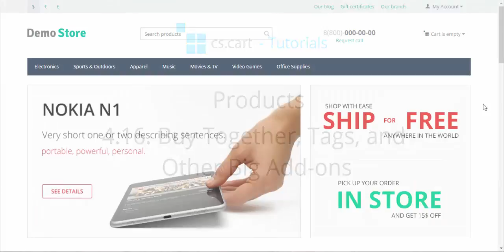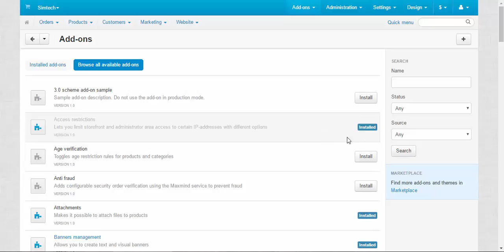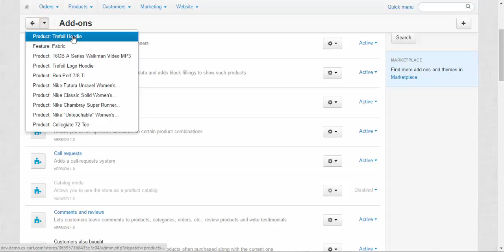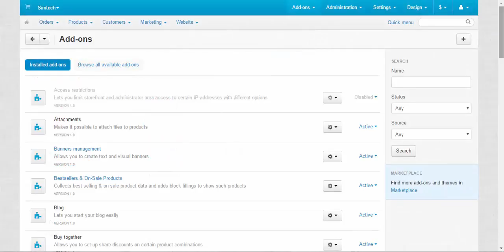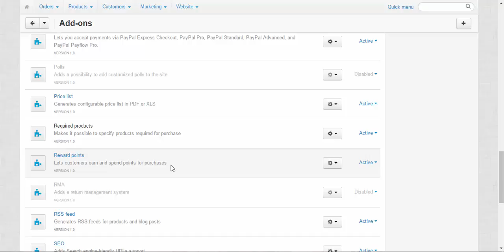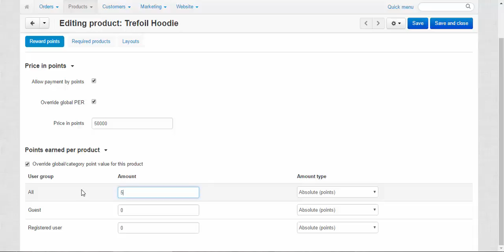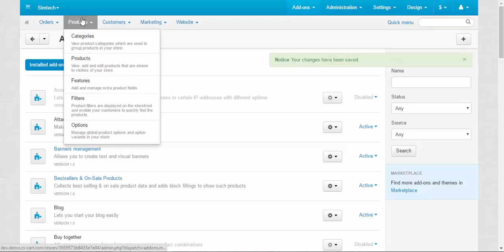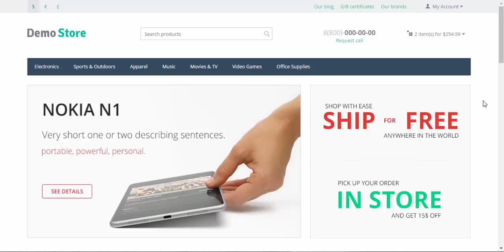CS-Cart Tutorials. Products in Online Shopping Cart - Buy Together, Tags, and other Big Add-ons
In this CS-Cart software video we review all add-ons that have their own tabs on the product settings page. These add-ons include: Buy Together, Attachments, Tags, Required Products, etc.